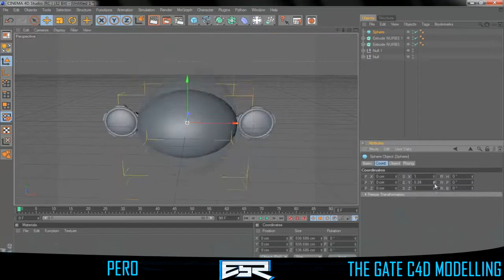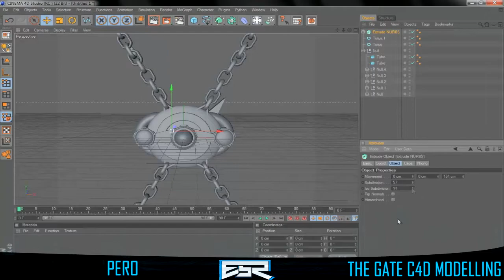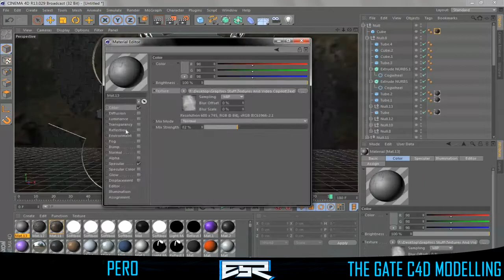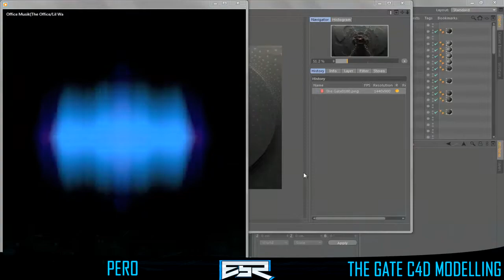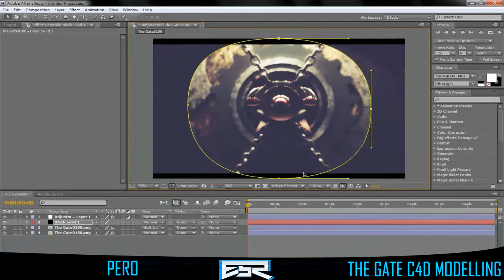The Gate C4D Modelling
Just Practising Modelling in c4d.

Post an idea for an C4d tutorial and vote for your favourite,On my Channel.
Tutorials Coming Soon.
Show your love and comment

Thanks,
Matt